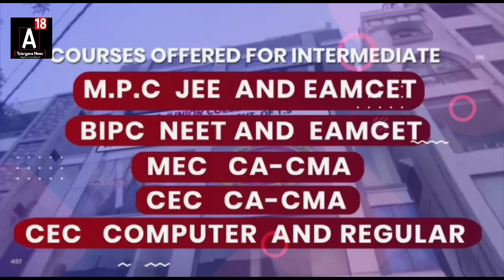Confusion Over Lockdown Timings Led to Many Bikes Challan and Siezed Later MLA Meraj Hussain Get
Confusion Over Lockdown Timings Led to Many Bikes Challan and Siezed Later  MLA Meraj Hussain Get them Released